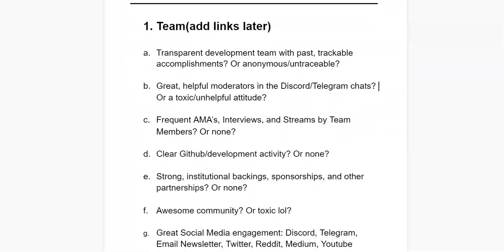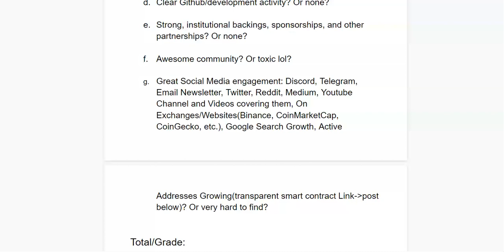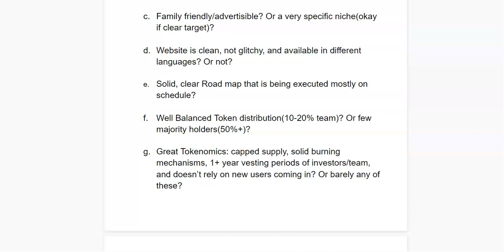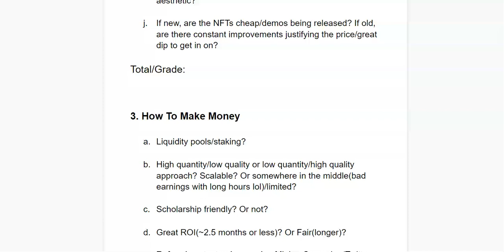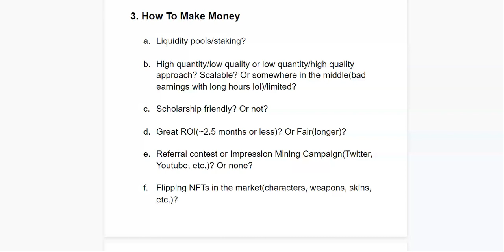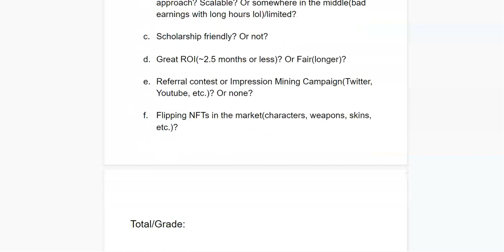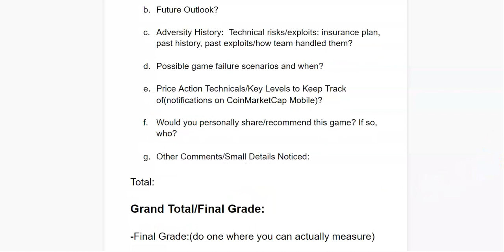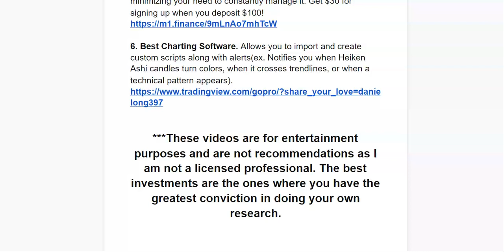How to Find the Next CryptoBlades ⚔!! Free Research Template 🤓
Hope y’all are doing awesome Fam. So I felt this video was very important to make as everyone is starting to experience FOMO into all of these random NFT games being released. So here's a free template(feel free to edit to your needs) to use BEFORE you invest. By giving it an unbiased grade, you can figure out whether it's a solid investment, or you're just giving into emotions. Hope it helps :)

- $5 = 5 hour Earlier Access to Guide
- $10 = 5 Hour Earlier Access to Guide + 1 Paragraph Video Summary
- $20 = same benefits as $10 + other trading opportunities emailed Real-Time

Address: 0x3C6a31213FCB4c80280cBe4D8670483A9aD5c8f6

Join to get involved with an awesome community, all kinds of signals, and more educational content/resources 🤠

1. Best Broker for Crypto Swing Trading: Has a wider selection of crypto to trade. Highly recommended for swinging Alt Coins(tends to explode in sympathy with BTC/ETH after they gap up). Also solid for staking.

2. U.S. Version of Binance to deposit FIAT and buy some cryptos with cheaper fees. Since there is a ~10 day waiting period of withdrawal on this, I buy stable coins or BTC/ETH due to the cheaper fees on here if there's no rush. If there is strong price action, I just pay it on coinbase pro instead.

 3. Broker for Cryptocurrency with the safest and best security. Along with a solid selection to choose from. Use Coinbase Pro for the cheapest fees. Get $10 worth of Bitcoin when you use $100 on your first purchase!

4. Broker for Stock Swing Trading. Full Trading hours from 1 AM-5 PM PST. Lots of tools to utilize with a very wide selection of equities to day trade, swing trade, or invest with. Get 4 Free stocks when you deposit $100!

5. Broker to Buy and Hold with a long-term portfolio. They have pies you can customize to auto-reinvest your money, minimizing your need to constantly manage it. Get $30 for signing up when you deposit $100!

6. Best Charting Software. Allows you to import and create custom scripts along with alerts(ex. Notifies you when Heiken Ashi candles turn colors, when it crosses trendlines, or when a technical pattern appears).